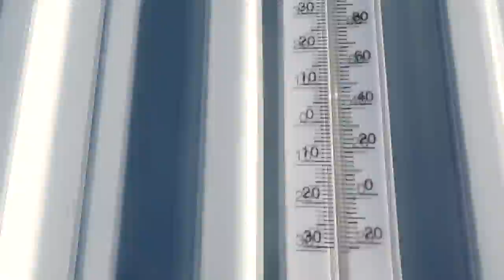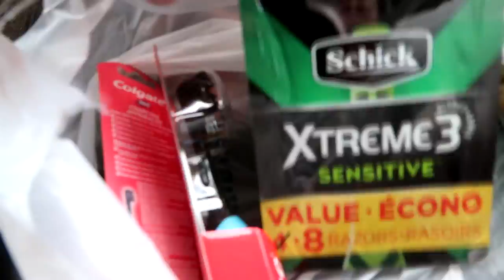The Worst Day We Have Ever Had! Day 231 (08/20/20)